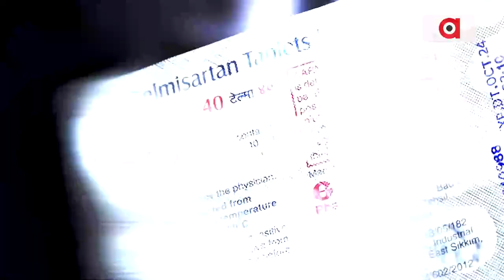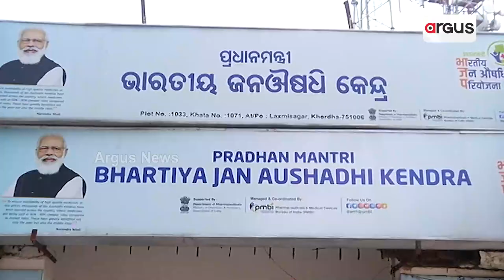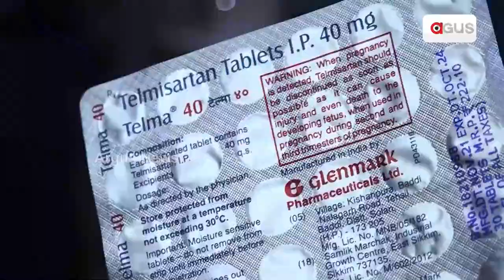Patients are fearing for fake Medicine